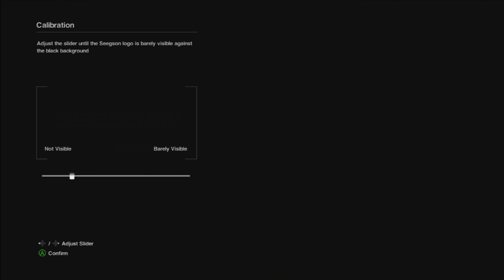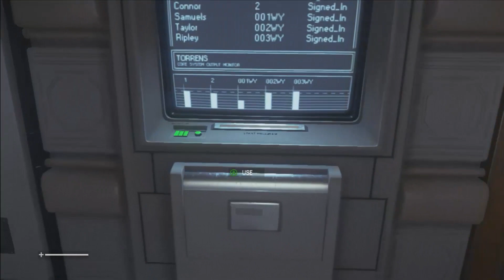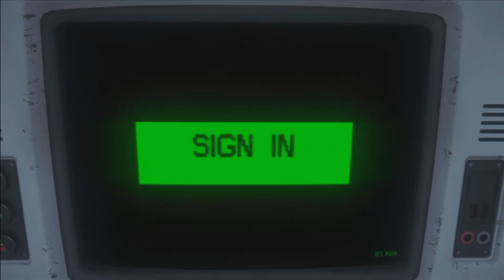Let's Play: Alien Isolation Part 1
In space, no one can hear you. search for your pants.